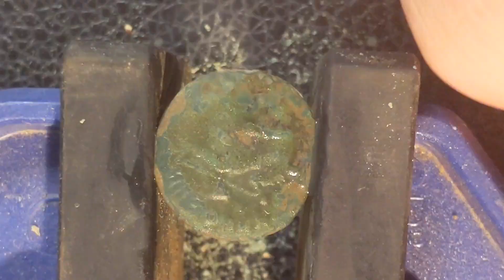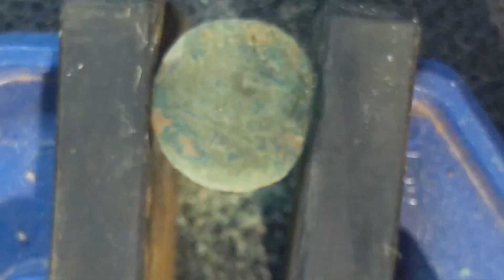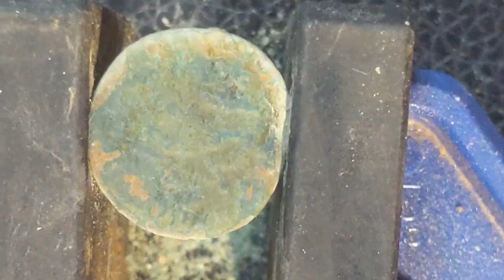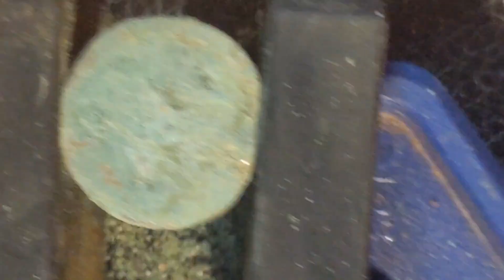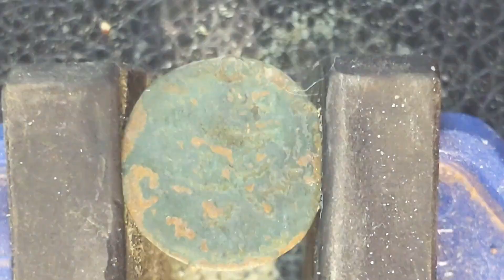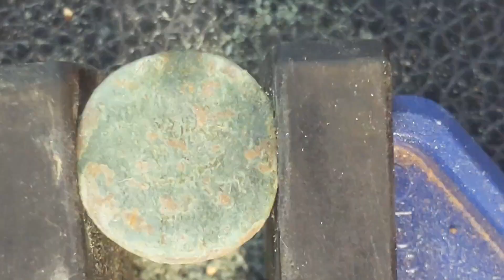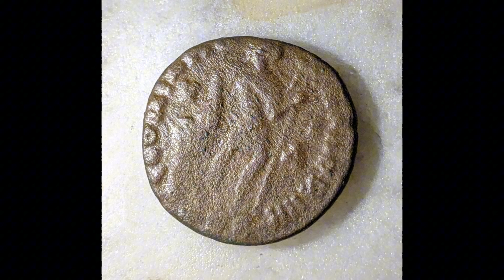Cleaning Ancient Roman Bronze Coins